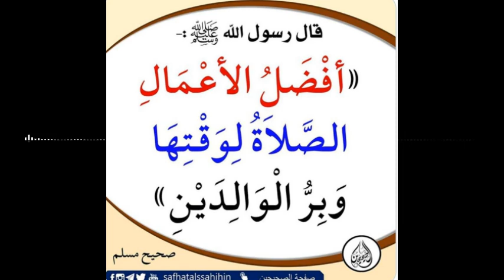12_حديث_فيه_خصلتان_ أفضل الأعمال الصلاة لوقتها وبر الوالدين - تعليق محمد بن أحمد الجبيلي